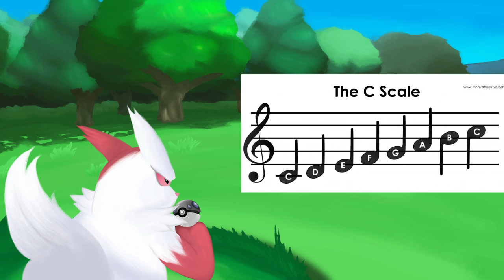Pokerap Battle League: Zangoose (Mat4yo) vs. Seviper (GameboyJones)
HUGE thank you to Ecourts for designing our logo, backscreens, and transition art!

Thank you for tuning in to the PBL, YouTube's first ever rap battle league dedicated to characters from the Pokemon universe!